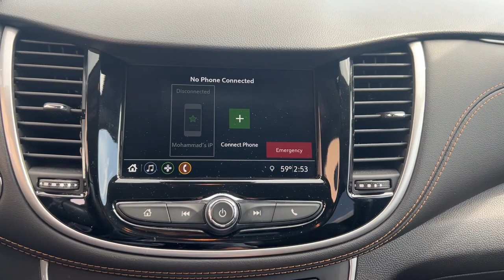2019 Chevrolet Trax Milford, Mendon, Worcester, Framingham MA, Providence, RI 45095Z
Summit White Used 2019 Chevrolet Trax LT available near me in Milford, Massachusetts at Imperial Chevrolet. Servicing the Mendon, Worcester, Framingham MA, Providence, RI area.

Imperial Chevrolet
18 Uxbridge Rd

, Apple CarPlay / Android Auto, Power Seats, Backup Camera, Bluetooth, Cruise Control, Power Windows, Power Locks, Steering Wheels Radio Controls, Aluminum Wheels, 2 Spare Keys Key System, 3-Spoke Leather-Wrapped Steering Wheel, 6-Way Power Driver Seat Adjuster, All-Wheel Drive Chassis, Body-Color Door Handles w/Chrome Accent, Deluxe Cloth/Leatherette Seat Trim, Keyless Open w/Panic Alarm, Keyless Start, LT Convenience Package, Preferred Equipment Group 1LT. Summit White 2019 Chevrolet Trax LT 4D Sport Utility LT AWD 6-Speed AutomaticbrbrbrClean CARFAX. ECOTEC 1.4L I4 SMPI DOHC Turbocharged VVT 24/29 City/Highway MPG Odometer is 28946 miles below market average!brbrMORE ABOUT US: Imperial Cars Purchase With Confidence: 1) Free Car Fax Vehicle History Report available for all our vehicles online. 2) Our vehicles are Imperial Certified and go through a rigorous Multi-Point vehicle inspection. 3) Bottom line pricing. 4) 5-Day or 200 Mile Vehicle Exchange Program for your total confidence. If you are not happy with it bring it back within 5 days or 200 miles and we'll give you a credit of your full purchase price toward the purchase of another vehicle. (Excludes Renewed for You vehicles.)brbrPrice does not include tax, title, registration, documentation fee or other applicable fees. Price does include Imperial trade-in assistance bonus of $1,000 for qualifying retailable trades with less than 10 years of use from original in-service date and odometer under 120,000 miles. To receive advertised promotional price, the vehicle must be paid in full and take same day delivery from dealer stock. Call or email our phone and internet team for the most current information and Imperial discounts. Price cannot be combined with any other discounts or promotions and is subject to change based on market value at any time without notice, customer must mention promo code to qualify for internet special discount; MENTION PROMO CODE: INTERNET1. The information contained herein is deemed reliable but not guaranteed, dealer not responsible for any misprint involving the price and/or description of the any vehicle offered for sale as it is the sole responsibility of the buyer to physically inspect and verify such information prior to purchasing. Transparency is our goal. NO WHOLESALERS OR DEALERS! Some of our Pre-Owned vehicles may be subject to unrepaired safety recalls. Check for a vehicle's unrepaired recalls by VIN